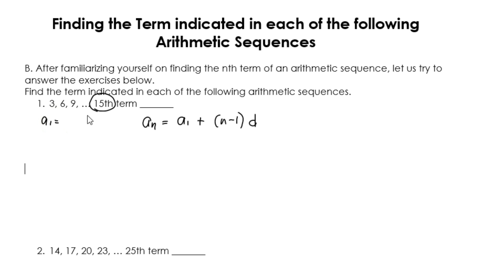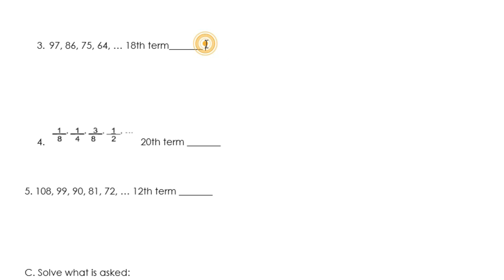ARITHMETIC SEQUENCE| WEEK 2 LEARNING TASK 2B PART 2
ARITHMETIC SEQUENCE
Finding the term indicated in each of the following arithmetic sequences.
B. Find the term indicated in each of the following arithmetic sequences.

FOLLOW OUR FACEBOOK PAGE MGA ANAK AH!

Happy Learning!